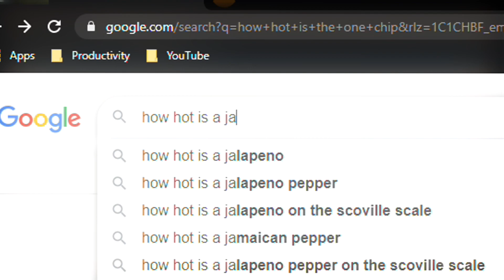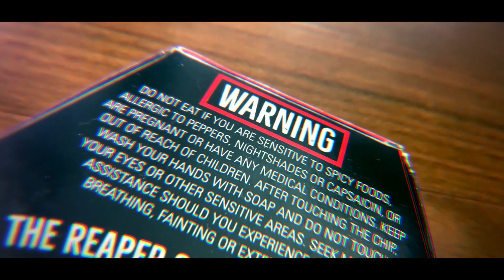TRYING THE WORLD'S HOTTEST CHIP! - Paqui One Chip Challenge 2020 | Ft. Friends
Today I attempt the ONE CHIP CHALLENGE with my friends...

100 LIKES AND I'LL TRY THE WORLD'S HOTTEST GUMMY BEAR!

Follow My Friend's on Instagram:
Trevor - @trevorblanchard12
Brandon - @brandon_rodriguez366